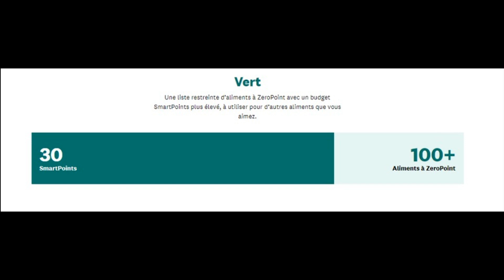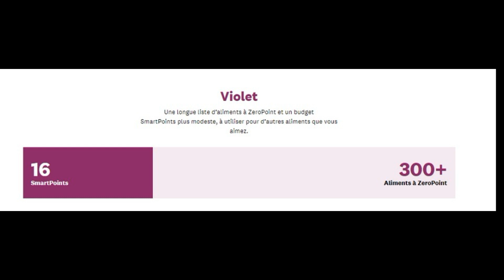💚💙💜Je vous explique le nouveau programme WW avec ces fameuses couleurs💚💙💜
Aujourd'hui nouvelle vidéo bonus ! et celle ci très attendu car je vous explique les couleurs du nouveau programme WW.
Alors, si vous ne comprenez pas tout ce joli programme, je vous invite vivement à regarder ma vidéo.

Si vous souhaitez participer à ma cagnotte en ligne pour que je puisse ouvrir ma boutique en ligne qui sera sur des accessoires (comme mugs, gourdes, corde à sauter, sac isothermes, tablier...) c'est ici :
un grand merci pour votre aide et je vous enverrai un petit cadeau en retour pour chaque contribution

💥 Lien de parrainage Beauté privée pour avoir 5 euros de réductions sur votre 1ere commande

🌸Recettes light avec Mr Cuisine  - weight watchers cookeo and co  - weight watchers soutiens et astuces - Soutien et Équilibre alimentaire des amies wetwets de Mamie Ginette - Weight watchers, points, recettes et motivation

🔹🔹🔹Mes blogueuses que j'apprécie🔹🔹🔹
🌸Rachel cuisine - wwgirl les recettes de Nanette - dans la cuisine des wet wet - rosebonboncook - la cuisinedechanchan - chezVanda - chezgourmandine - Kanisette

* Je mets des liens de parrainages pour vous faire gagner des euros et pour moi également, c'est gratuit comme toujours et ce sont des bons plans que je trouve et que je vous partage voilà je vous embrasse ;)